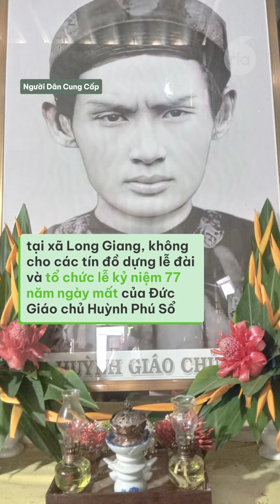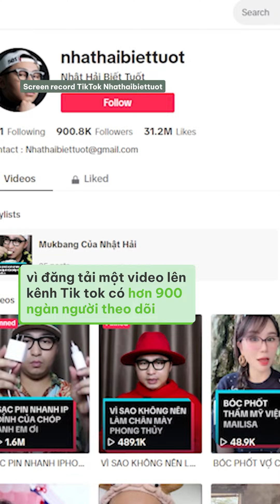Tin Tổng Hợp RFA 03.04.2024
An Giang cấm Phật giáo Hoà Hảo Thuần tuý tưởng niệm ngày mất của Đức Huỳnh Giáo chủ
Tiktoker “Nhật Hải Biết Tuốt” bị phạt hành chính do nói TPHCM nhiều tội phạm
Bắt Cục trưởng Cục Xúc tiến Thương mại Trần Duy Đông do dính líu vụ Xuyên Việt Oil
Bộ Ngoại giao: chưa có thông tin người Việt thiệt mạng do động đất ở Đài Loan
Đồng Nai: ô nhiễm bụi tại một số khu công nghiệp vượt mức cho phép